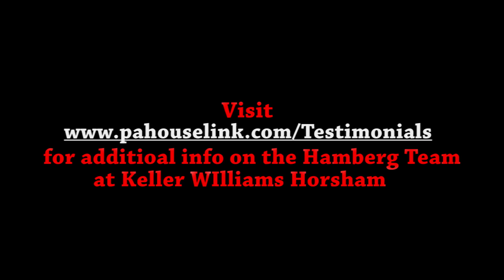Homes for sale in Sharon Hill 19079 | PAHouseLink Team Testimonials | Keller Williams Horsham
Eliana & Mario talk about their great expierence using the Team in listing and selling their Sharon Hill 19079 home!